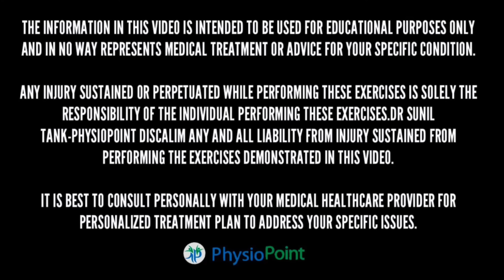घुटनों में गैप | घुटनों के ग्रीस के लिए घरेलू व्यायाम | घुटने घिसने का इलाज | knee pain जड़ से खत्म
आज के विडियो में हम आपको घुटनों के गैप और घुटनों के ग्रीस को बढ़ाने के लिए घरेलू व्यायाम बता रहे है , इन एक्सरसाइज को करके आप घर बैठे osteoarthritis के कारण जो घुटने के हड्डी के बीच का gap कम हो जाता है और घुटने घिसने लगते है उसको ठीक कर सकते है। घुटनों में होने वाले दर्द की एक्सरसाइज बडी ही आसान है इसे हर उम्र के लोग कर सकते है ।

PhysioPoint
Dr.Sunil Tank (Pt)
Consultant Sports Physiotherapist
G-25,Rama Heritage,central Spine , vidhyadhar Nagar-Jaipur (Raj).
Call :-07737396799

घुटनों में gap + घुटनों की ग्रीस बढ़ाने का आसान तरीका, joint pain बिलकुल ठीक knee pain jodon me dard, घुटनों में गैप हो तो क्या करना चाहिए?, ग्रीस खत्म हो जाए तो क्या करें?, घुटने में आवाज क्यों आती है?, घुटने में लुब्रिकेंट कैसे बढ़ाएं?, घुटनों में कट-कट की आवाज आना, घुटनों के दर्द में क्या खाना चाहिए, जोड़ों में लुब्रिकेंट कैसे बढ़ाएं?, आयुर्वेद में घुटने का इलाज